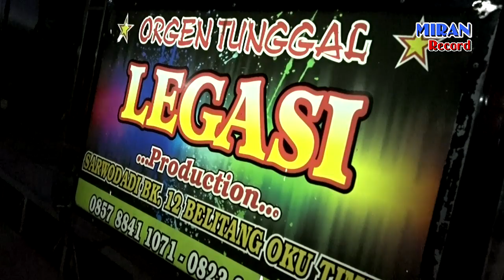OT.LEGASI live di cahaya mas#19-08-2019# ( HD )